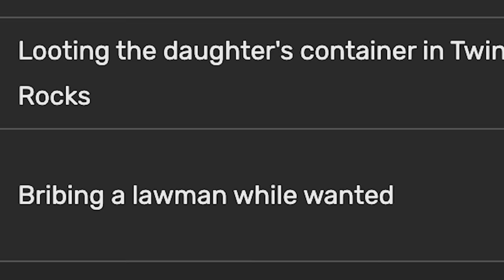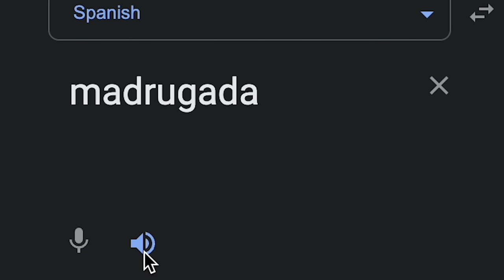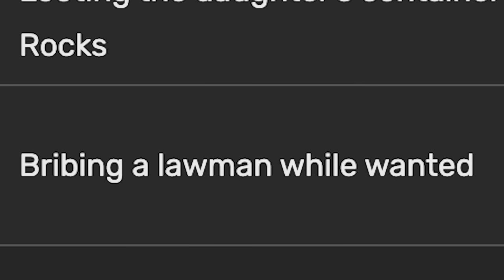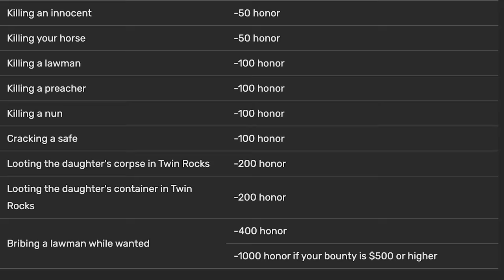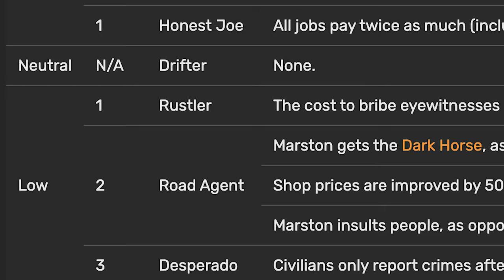How fast can John go from High Honor to Low Honor in Red Dead Redemption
So how fast can John Marston go from high honor to low honor in Red Dead Redemption 1?